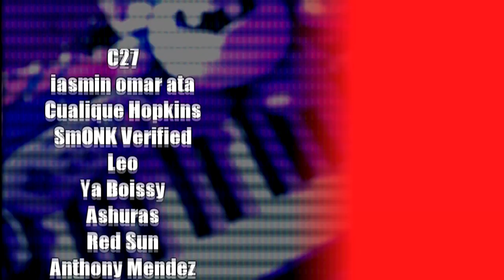♪ Lust Sin (Jin ジン＝キサラギ) Keytar Cover - BlazBlue Central Fiction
I've FINALLY made the Lust Sin Cover boys! Lust Sin is my favorite Blazblue song hands down and I've been doubtful I could ever live up to the hype. I have to thank my friends Violarine, Phony Santas and Akito Bass for making this cover better than I could have alone. So yeah, watch us play Jin's ジン＝キサラギ theme!
Also Blazblue has rollback netcode now? Sicc

Feel free to download my Lust Sin Cover
Free MP3 (you don't need to be a Patron)